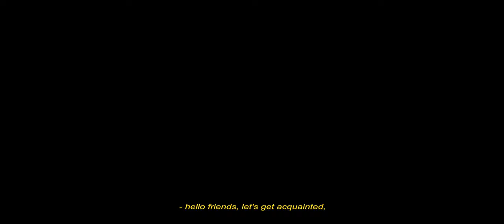Resin artist's storytelling promo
A new autobiographic promo video for resin artist